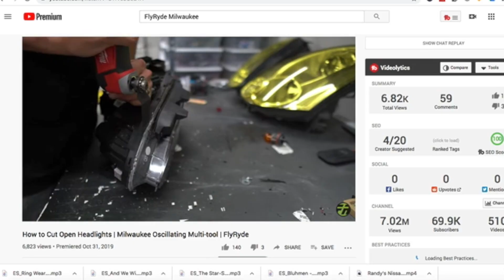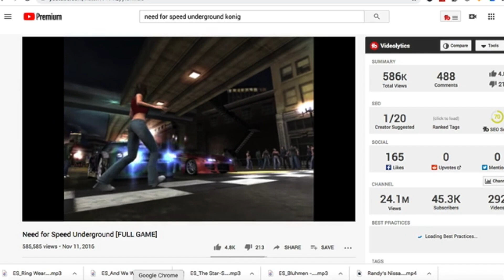How To Get Sponsored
Raceland Suspension has a TON of high quality walk through videos on YouTube for all kinds of cars, here's the one I'll be using for my install:

What's up, I'm Chris! Stoked to have you on this video, and here's a bunch of things you can do next if you'd like to know more!

I can't take on much, but watch this video and read though my contract (which you're free to use for your customers too, btw):

★Discounts from Brands for FlyRyde Fam!

Materials & Supplies:
-RetroRubber Headlight Sealant
-Chrome Stripping Degreaser
-Heat Shrink Tubing
-30 Pin Ribbon Cable
-30 Pin Header
-Q Bond Headlight Repair
-Weld-On Acrylic Glue
-Potting Epoxy

Tools:
-BEST Right Angle Impact Driver
-M12 Drill set
-Heat Gun
-Soldering Iron (on the go)
-Soldering Station
-Wire Strippers
-Dremel Flex Shaft
-Dremel Plastic Cutting Blade

Parts:
-4 Channel Remote Control